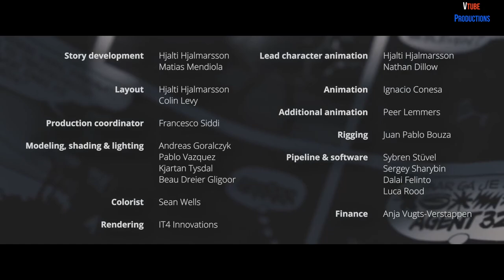ANIMATION SHORT 3D MOVIE - AGENT 327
ANIMATION SHORT 3D MOVIE

🎵 Welcome To VTUBE PRODUCTIONS
💘 Watch, Smile and Enjoy the Video

Agent 327 – is a secret agent working for the Netherlands secret service agency. In the twenty comic books that were published since 1968, Martin Lodewijk created a rich universe with international conspiracies, hilarious characters and a healthy dose of Dutch humor.

ATTRIBUTION
TITLE = Agent 327: Operation Barbershop

VIDEO CREATED CHANNEL